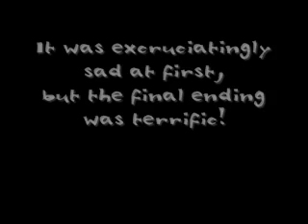Pokemon Mystery Dungeon 2 Ending - Arcanine & Pikachu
##CONTAINS SPOILERS###

Here's what my ending (this is not the final ending) looks like with Team Blaze and Wolf (Arcanine) as the main character and Dan (Pikachu) as his partner.

The story was remarkable and I think it's worthy of an upload. My ending is special as Arcanine is used where it wasn't originally designed to be one of the main characters. Thus, you'll see some less appropriate actions by Arcanine, otherwise everything else goes fine!

In fact, I find that Arcanine as the quiet main character who seldom speaks but acts as a protective brother to his partner and Pikachu as the very expressive and cheerful partner who looks up Arcanine, fit the story well. Don't you think so?

Added on 19 May 2010
I do Rescue Missions on Nintendo WFC (Wi-Fi Connection), if you see team names Blaze or WolfKodiYT, that's me! =)
My Friend Code is: 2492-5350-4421 [Time] | 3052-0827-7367 [Sky]

Added on 2 September 2008
The use of Arcanine (or any Pokemon you want!) is with the help of Action Replay Code.
In the light of many asking for the codes, I've added the links to Pokemon Mystery Dungeon 2 Action Replay Codes:

--- Neoseeker.com ---
Explorers of Time

--- Codejunkies.com ---
Explorers of Time

Choose the correct version!